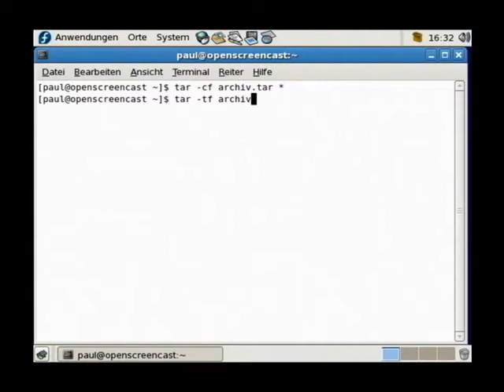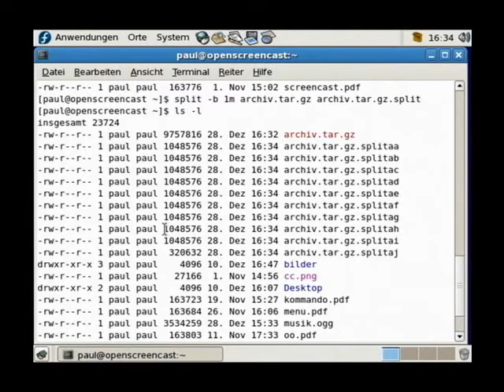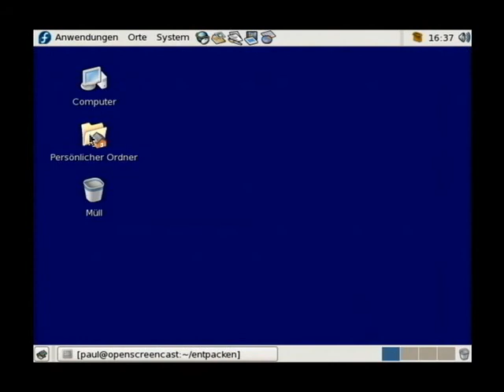Linux - Packen und Entpacken - Textmodus - tar und gzip